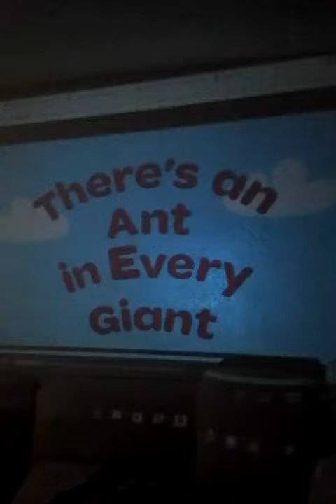FastFox mini LED projector 800 lumens 640x480 resolution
Great portable mini projector. It plays videos/files sourcing from VGA, HDMI, SD card, AV, USB. With built-in speaker. Really good video quality for the price in this category of projectors.